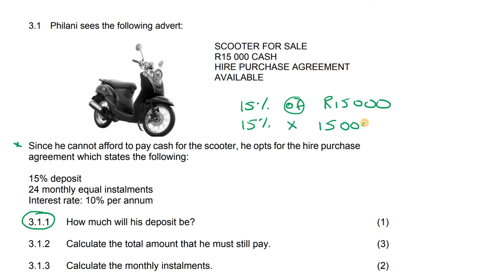3a) Exam Hire Purchase Grade 9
Exam Hire Purchase Grade 9

Do you need more videos? I have a complete online course with way more content.